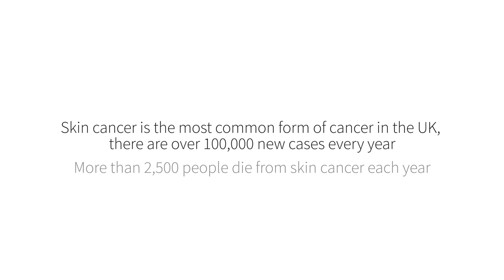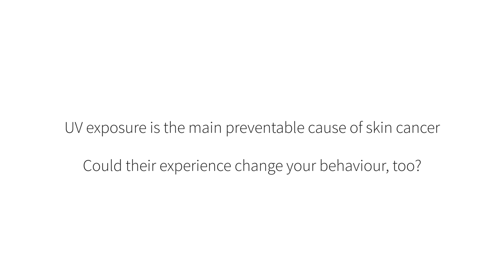Why it is important to protect children in the sun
Children ask why it is important to use sunscreen. Produced by Skin Cancer specialist Dr Andrew Birnie